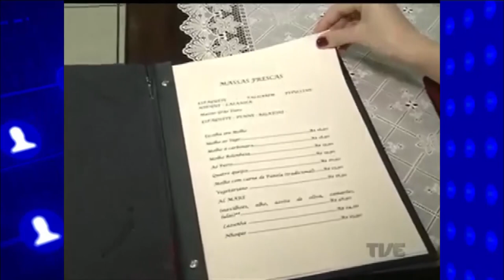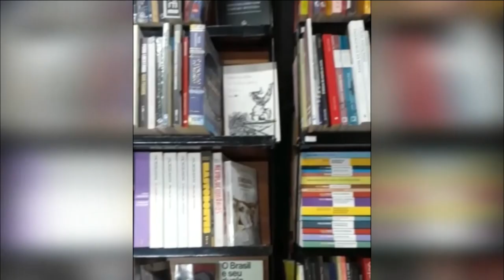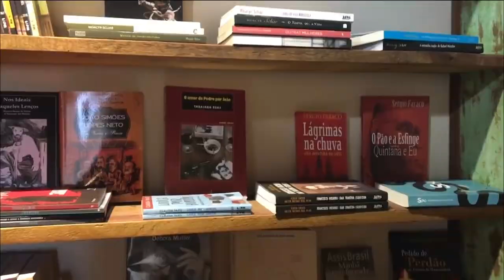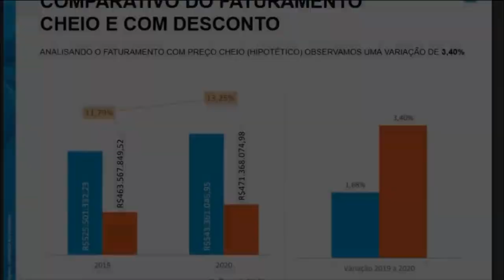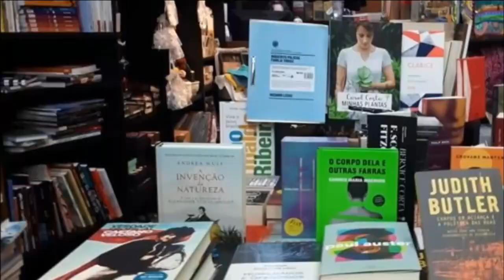Redação TVE | 13h45 - 28/04/2020